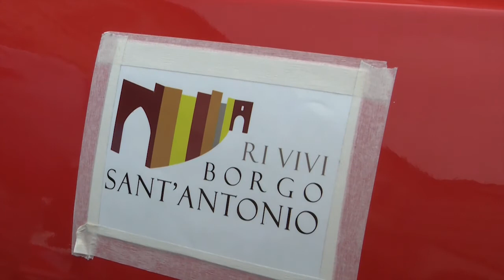Coppa della Perugina 2012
Alcune immagini della manifestazione di quest'anno 2012 e i filmati dell'arrivo, l'ultimo giorno, in centro a Perugia